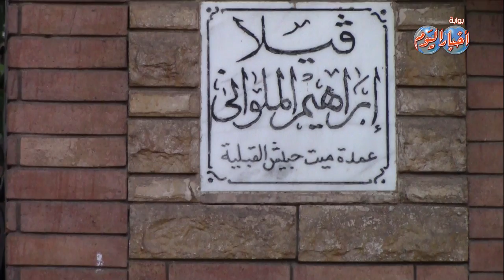زوجة حضره العمدة تستقبل اللص التائب فى منزلها وتعفو عنه